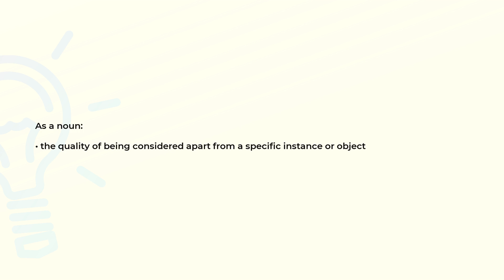What is the meaning of the word ABSTRACTNESS?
Definition and spelling of the word ABSTRACTNESS.

(00:00) Intro
(00:07) As a noun
(00:16) Spelling

As a noun (00:07):
• the quality of being considered apart from a specific instance or object